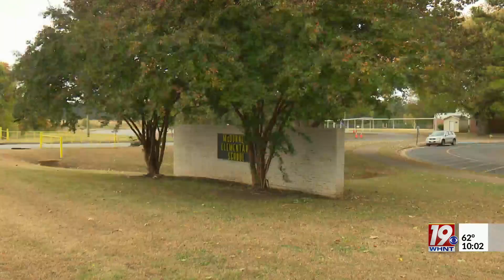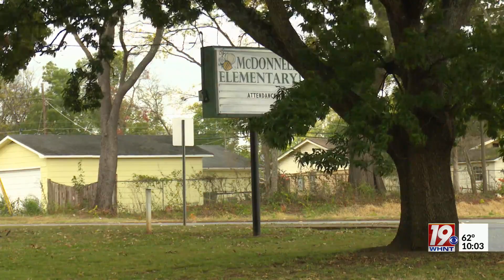Huntsville School BOE Member Seeks Disciplinary Policy Change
A Huntsville City Schools (HCS) board member is calling for disciplinary policy changes after another gun incident at an elementary school.